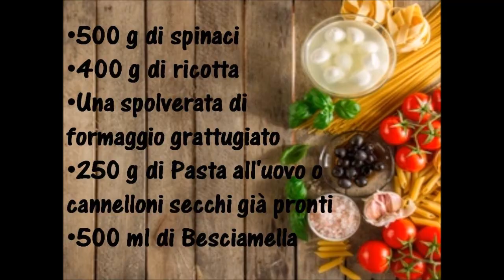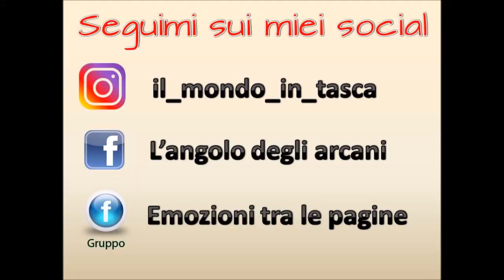Cannelloni ricotta e spinaci